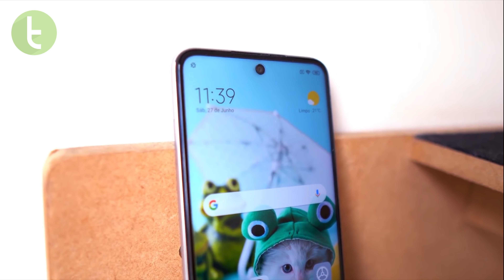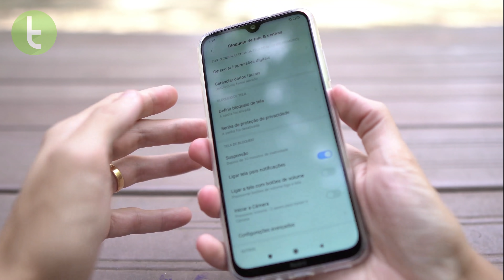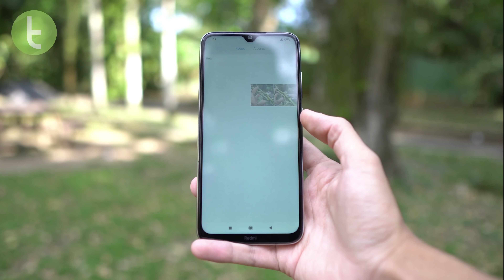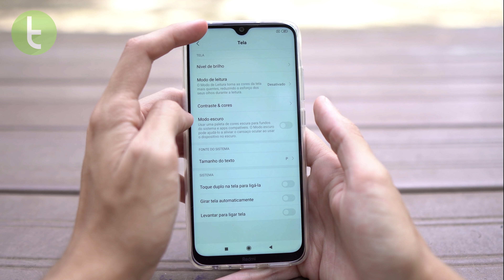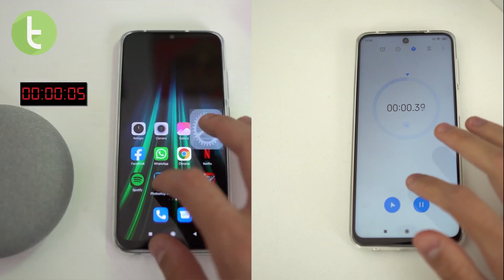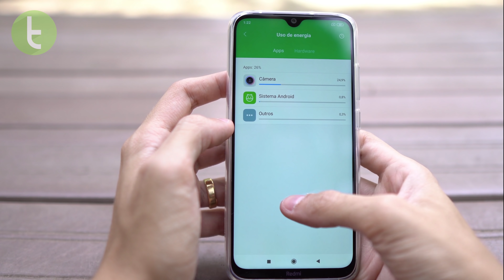REDMI NOTE 9S vs NOTE 8: uma BATALHA muito INJUSTA | Comparativo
O Redmi Note 8 não conquistou muita gente quando chegou, mas o Redmi Note 9s parece mais promissor. Quer ver como eles se saem em um comparativo lado a lado? Confira!